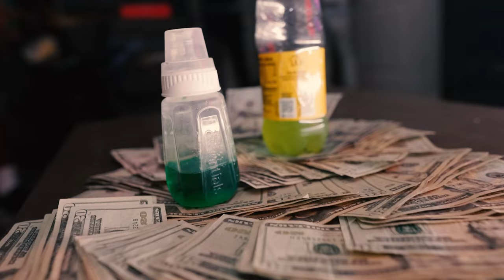Monewaypeso ft fullygangjit - dead guy {official music video}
Follow @pesofrmda0ak & @fullygangjit on instagram